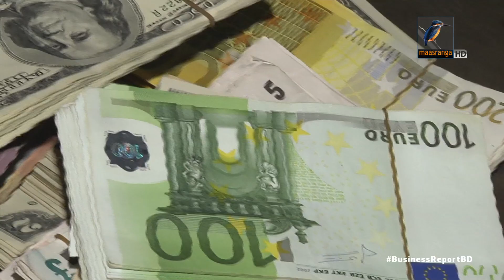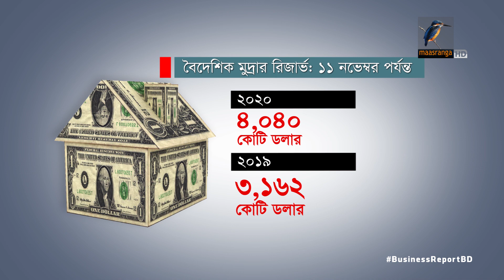প্রবাসী আয়ে বড় প্রবৃদ্ধি | Bangla Business News | Business Report 2020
কোভিড নাইনটিন মহামারির মাঝেও বাড়ছে প্রবাসী আয়।  অর্থ বছরের প্রথম পাঁচ মাস, অর্থাৎ নভেম্বর শেষে দেশে আসা রেমিটেন্সের পরিমান দাঁড়িয়েছে এক হাজার ৯০ কোটি ডলার।  যা আগের বছর একই সময়ের চেয়ে ৪১ ভাগ বেশি। ব্যাংকাররা বলছেন, সরকারের প্রণোদনা ও করোনার কারণে হুন্ডির সুযোগ কমে যাওয়ায় বৈধপথে রেমিটেন্স আসা বেড়েছে...

Camera: Mostafizur RAhman Tuhin, Bacchu Mridha, Mizanur Rahman.
Editing: Mahbub Alam Shohag.
Graphics: Debashis Roy.
Post Production: Mahafujul Hasan Sajib.
Producer: Emdadul Jahid.
Channel: Maasranga Television.